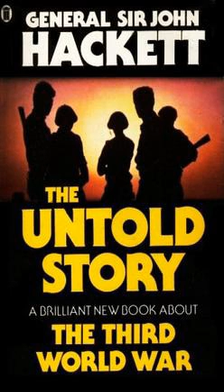The Third World War: The Untold Story | Wikipedia audio article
00:01:20 1 Plot
00:01:29 1.1 Setting
00:04:03 1.1.1 Politburo debate
00:07:15 1.2 The war
00:11:26 1.3 Protagonists
00:12:26 1.4 A new post-war world
00:13:39 1.5 Alternate ending
00:17:18 2 Literary significance and criticism
00:19:25 3 Release details
00:20:25 4 See also

- Socrates

SUMMARY
The Third World War: The Untold Story is a novel by Sir John Hackett portraying a fictional Third World War between NATO and Warsaw Pact forces which breaks out in 1985, written in the style of a non-fiction, post-event historical account. It was published in 1982 by Macmillan in New York and Sidgwick & Jackson in London. The book is an update to Hackett's 1978 novel, The Third World War: August 1985.
The Third World War: The Untold Story was written to incorporate what were, while the author wrote the original book, recent geopolitical and technological developments. In an update to his original novel, Hackett introduces newly-arising themes, including the rise of Solidarity in Poland and the 1979 Sino-Vietnamese War. Additional new plot threads include material based on the proposed militarization of space and the eventual participation of Ireland and Sweden in the war. In addition, Hackett goes into more detail on Soviet planning and doctrine.